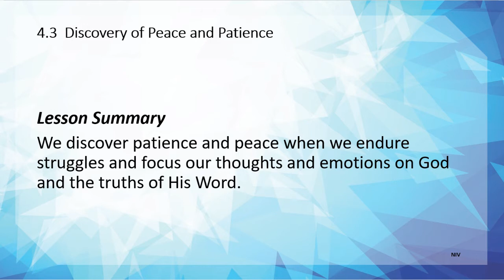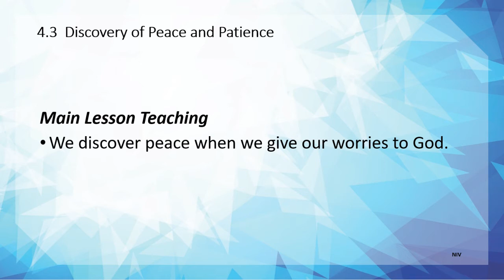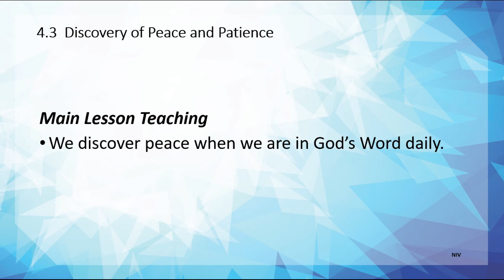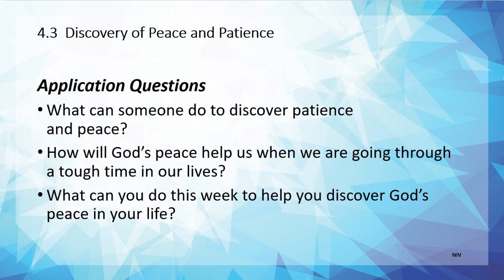Awana T & T Lesson: 4.3 Discovery of Peace and Patience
Mr. Brent teaches on Peace and Patience in this weeks T&T Lesson!